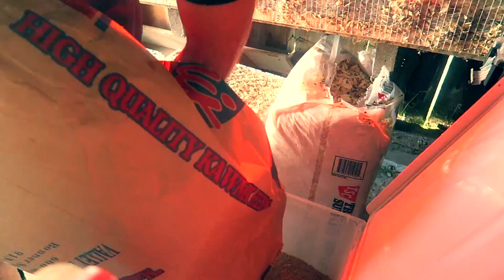Chicken Brooder Options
EPISODE 98: Chicks are dying left and right… well two died anyways, so time to weigh our brooder options and separate the bigger chicks from the smaller ones.

MUSIC IN THIS EPISODE:
Martin Veida - Live Beneath
Niklas Gustavsson - All In At Night 5

VIDEO EQUIPMENT WE USE:
Camera / Cannon G7X
Editing Software / Final Cut Pro
Tripod / Jobi Gorilla Pod